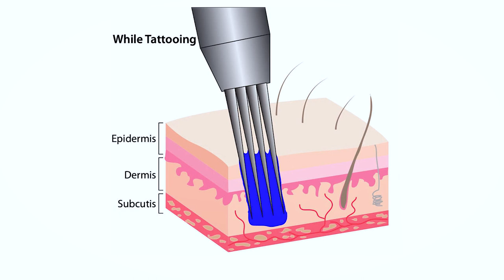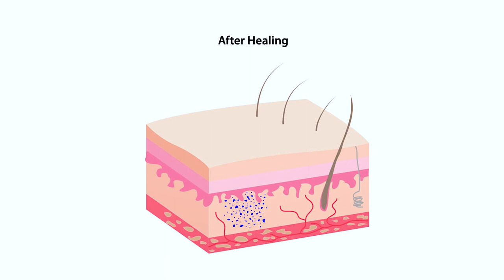ΤΡΙΛΕΠΤΗ ΤΡΙΤΗ | Να βάλεις ή όχι χρώμα στο τατουάζ σου;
​Ψάχνεσαι για τατουάζ με χρώμα; Σε αυτό το επεισόδιο της ΤΡΙΛΕΠΤΗΣ ΤΡΙΤΗΣ αναλύουμε την θεωρία των χρωμάτων ως προς τα τατουάζ, για να διαλέξεις σωστά τις αποχρώσεις που ταιριάζουν στο δικό σου δερματότυπο! Τι πρέπει να προσέξεις; Τρία λεπτά στο χρονόμετρο παρακαλώ και φύγαμε...